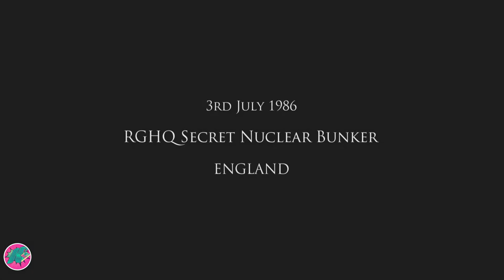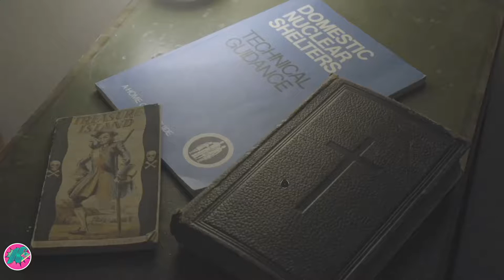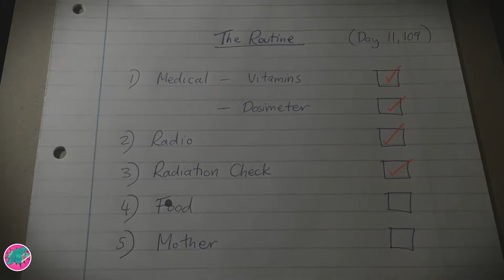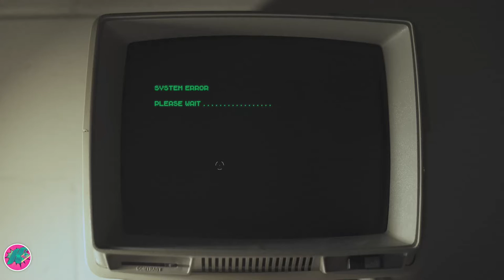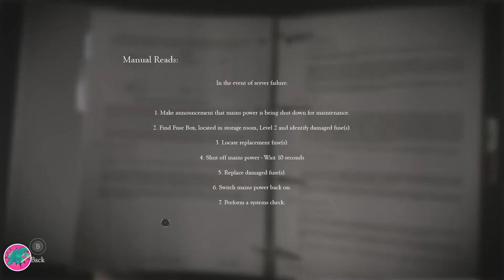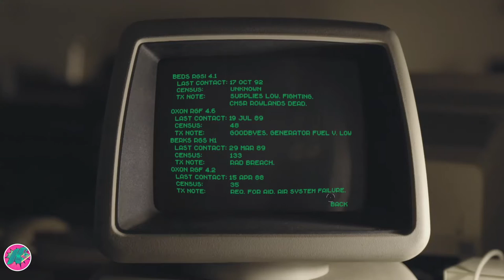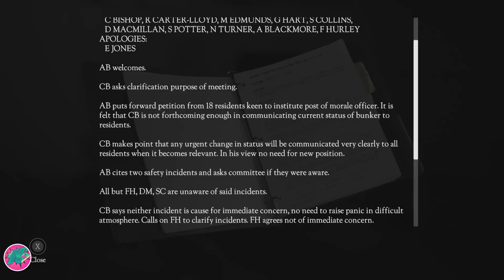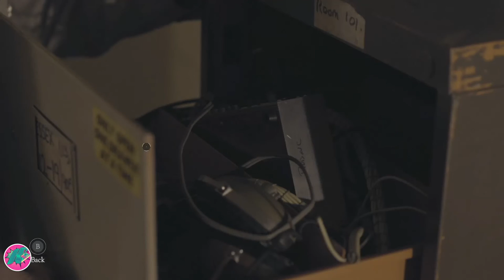Let's Play: The Bunker - Part 1 - Bookworm [1080p + 60FPS]